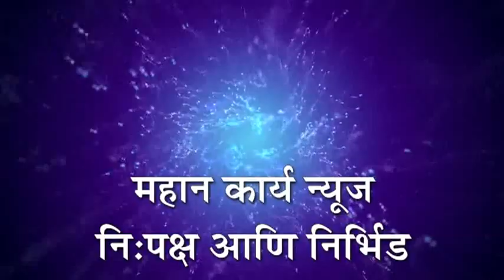स्व.शरद जोशी यांना कुरूंदवाडात अभिवादन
कुरूंदवाड - स्व.शरद जोशी यांना कुरूंदवाडात अभिवादन